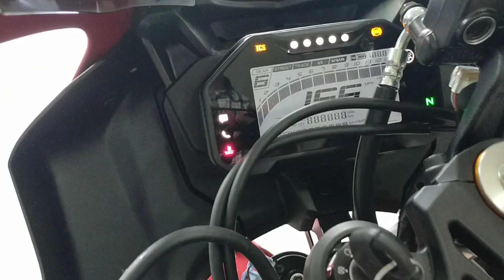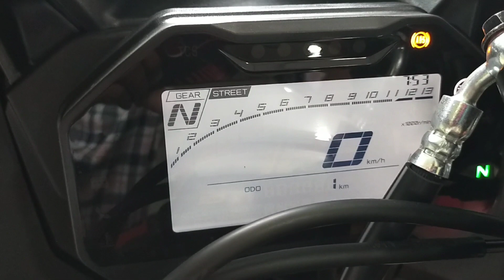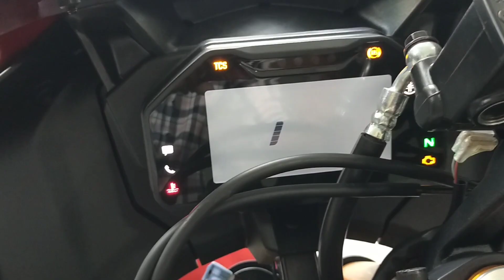All New R15 V4 ❤️ Red Colour Model Is Here 🔥 Full Review Price Features| Rider Sp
Showroom Details : Soham Auto Yamaha
Add : Gaia House, Plot No. 2&3, Mukundwadi, Airport Road Aurangabad..

Yamaha R15 V4 Red Colour Review
Yamaha R15 V4 Detail Review
Yamaha R15 V4 Bs6
R15 Version 4 Red Colour
Yamaha R15 V4 Exhaust Sound
R15 V4 On Road Price
Yamaha R15 New Model
Yamaha R15 V4 New price
R15 V4 exhaust sound
R15 version 4 mileage
Yamaha R15 V4 mileage
Yamaha R15 V4 horn sound
Yamaha R15 V4 headlight
R15 V4 projector headlight
R15 V4 lel headlight and Drl look
R15 V4 USD suspension
R15 V4 golden USD suspension
R15 V4 full review
Yamaha R15 new model full review
Yamaha R15 new features
Yamaha R15 V4 features and price
R15 V4 LED indicators
R15 V4 bs6 bike